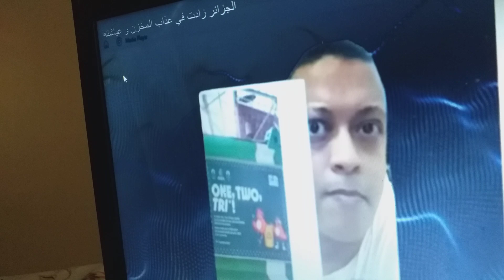Les Youtubeurs marocains sont incultes.